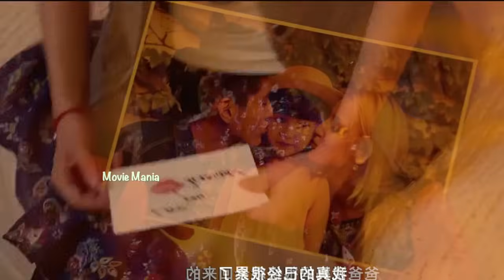Somewhere Only We Know Chineese movie explained Malayalam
Somewhere Only We Know  is a 2015 Chinese romantic film